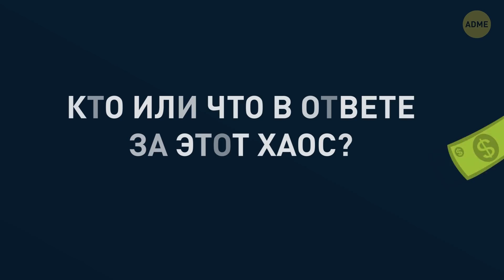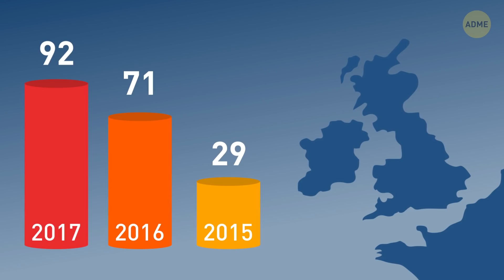Какие опасности представляют дроны для самолетов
Все случилось неожиданно. Аэропорт прекратил работу, и сотни рейсов отменили. Тысячи взволнованных пассажиров толпятся около выходов. Одни нервно ходят кругами, другие пытаются успокоить плачущих детей. Авиакомпании теряют тысячи долларов за каждый час простоя. Так кто или что в ответе за этот хаос? Всему виной дроны!

В январе 2009 года рейс 1549 авиакомпании US Airways начал терять высоту, едва успев покинуть аэропорт Ла-Гуардия в Нью-Йорке. Возможно, вам знакома эта история по фильму «Чудо на Гудзоне». Причиной крушения было столкновение борта со стаей обычных канадских казарок. Вес взрослой казарки не превышает шести килограммов. Профессиональный дрон, оснащенный камерой, как правило, гораздо тяжелее.

ТАЙМ-КОДЫ:

Может ли дрон стать причиной авиакатастрофы? 1:30

Насколько сложно заметить дрон в воздухе? 3:16

Техника безопасности 4:33

Опасные моменты 4:47

Как защитить аэропорт? 7:01